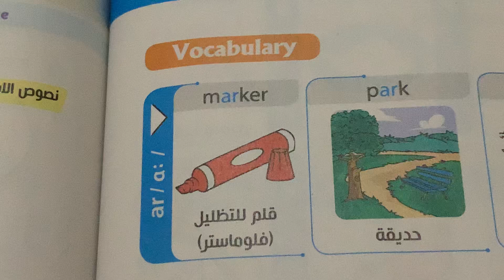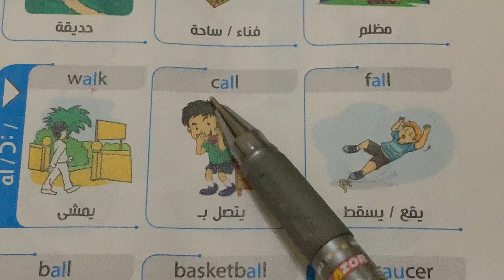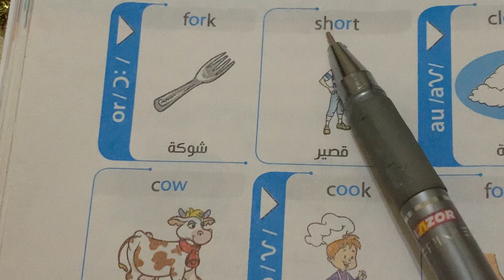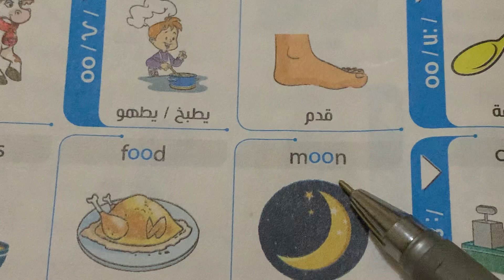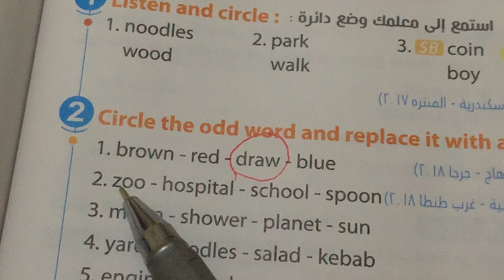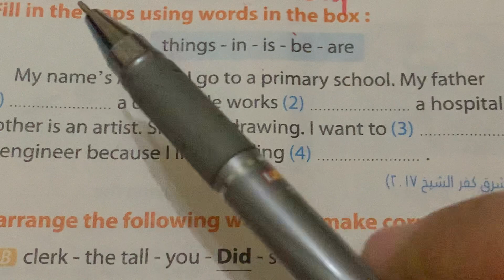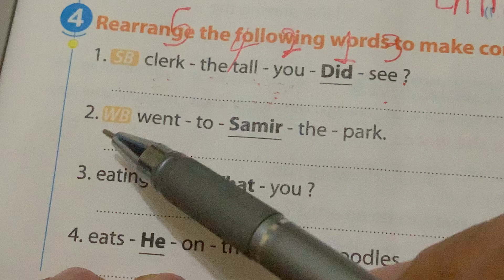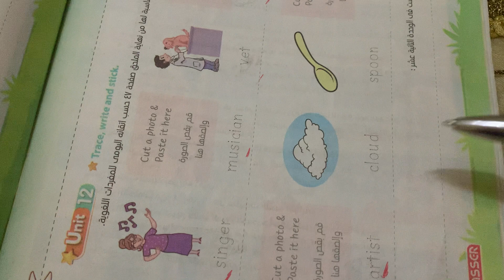خامسة ابتدائى _انجليزى_حل كتاب المعاصر 2022/الوحدة الأخيرة الدرس 4/UNIT 12,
انجليزى _كل_المراحل,
حل تدريبات كتاب المعاصر,
لمزيد من التواصل يمكنكم الانضمام إلى صفحتنا على الفيسبوك انجليزي كل المراحل من هنا 😍 :

ومتنسوش اللايك👍تمام اوعوا تنسوا 😂. ويا سلام بقى لو تشاركوا الفيديو مع اصحابكم  عشان يستفيد بيه اكبر عدد من الطلبة  👌🤔🤔🤔👌

🌹بحبكم   🌹ربنا يوفقكم 🌹